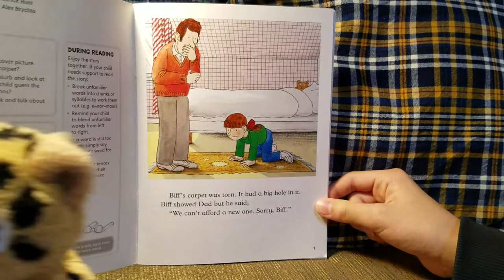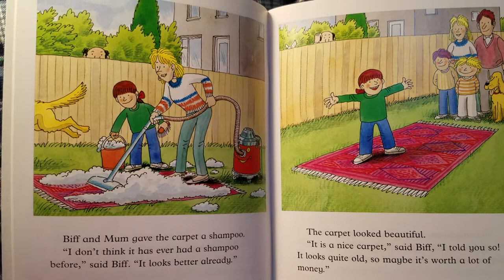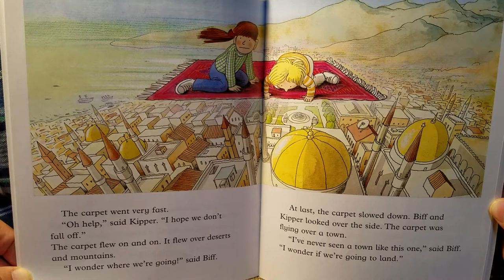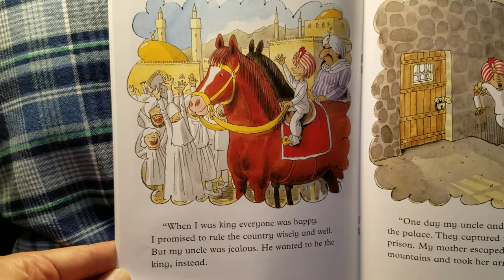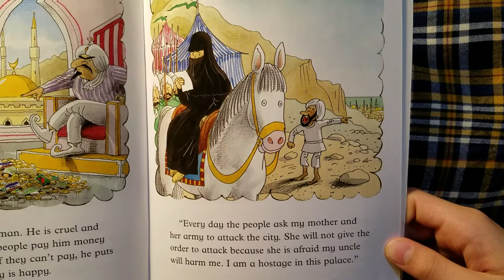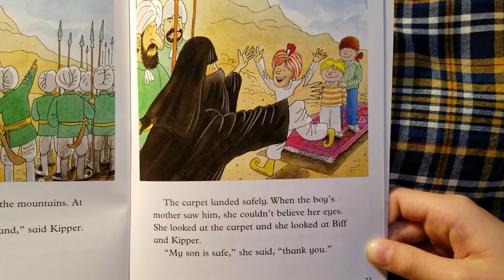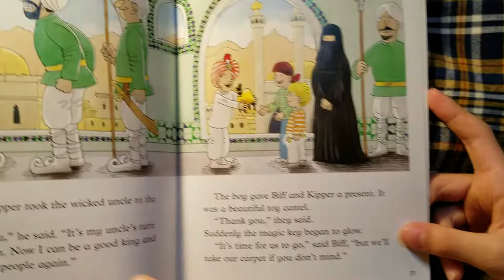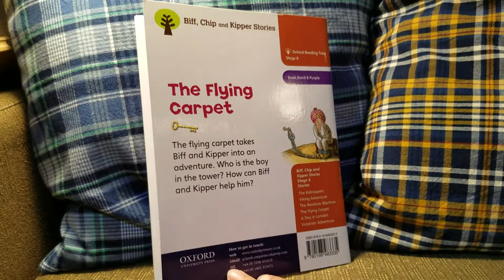[AudioBOOK] 'The Flying Carpet' ORT 8/ Oxford Reading Tree Stage 8 옥스퍼드 리딩트리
[영어책 읽어주는 형아/북퀘스터 BookQuester] 예준이가 동생들한테 들려주는 옥스퍼드 리딩 트리(ORT) 시리즈 8 'The Flying Carpet'